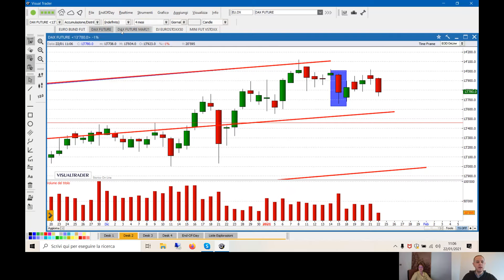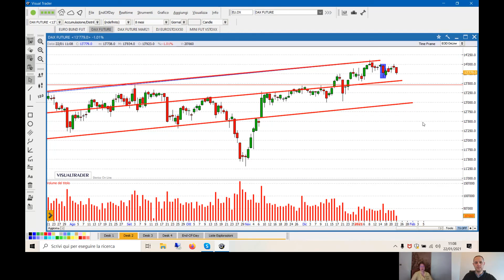Dax: il mercato riuscirà ancora a difendere quota 13.700 punti?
Insieme a Rossana Prezioso di Traderlink analizziamo il quadro tecnico ed operativo sul principale indice tedesco.

Dopo il test di quota 14.100 punti, il Dax ha iniziato una netta fase di ritracciamento e se in un primo momento il mercato è riuscito a contenere i ribassi, difendendo quota 13.700 punti, ora lo scenario potrebbe essere diverso.

Analizziamo nel dettaglio cosa ci suggeriscono i grafici.